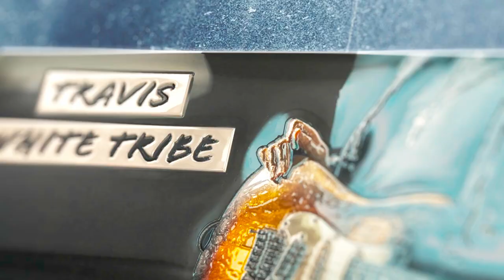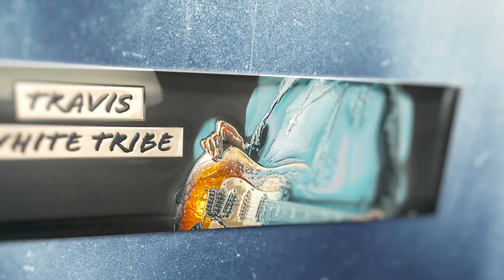Travis White Tribe Pros and Cons of Japan and Overseas Performance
FACEBOOK WATCH PARTY EVENT

オンライン イベントです.
ぜひ参加してください！
New Single Coming. You Are An Angel featuring Kate Beck Music on Vocals.
新曲リリース：You Are An Angel
Produced by MACK
(QUEEN, ELO, Led Zeppelin, Black Sabbath, Extreme)
プロデューサー：Mack Reinhold (QUEEN, ELO, Led Zeppelin, Black Sabbath, Extreme)。 Kate Beck

Gear Travis White uses:
Dimarzio Pickups